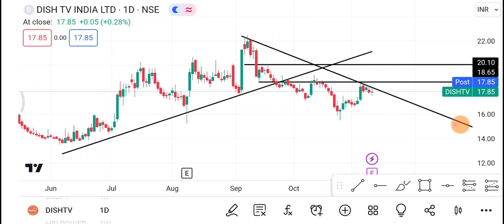Dish Tv Share | Dish Tv Share latest news | Dish Tv Share news today | dish TV Share price